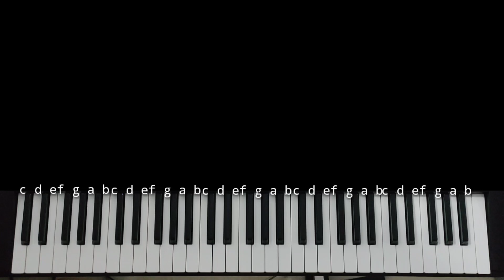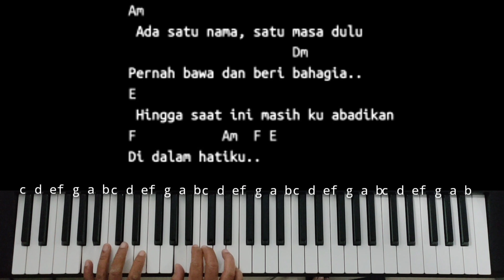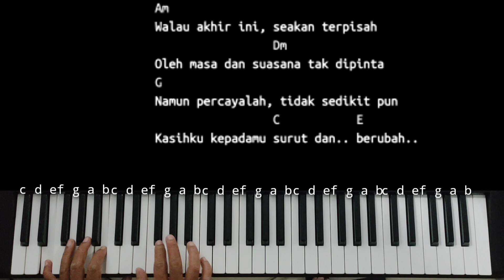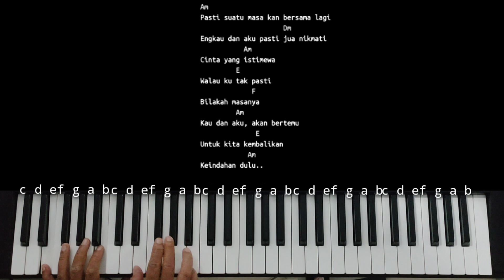Chord Piano Satu Nama Tetap Dihati EYE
Chord Piano Satu Nama Tetap Dihati EYEChord Piano Satu Nama Tetap Dihati EYE

Hai Gaes

Tutorial Chord piano Dan iringan kali ini kita akan belajar bareng lagunya Eye Satu Nama Tetap Dihati

Tutorial Chord piano Dan iringan gampang iklim satu nama tetap Dihati
Akan Kita mainkan dengan Chord Aminor agar lebih mudah untuk dimainkan oleh pemula yang sedang belajar Chord piano Dan iringan musik Eye Satu Nama Tetap Dihati

Tutorial piano cover dan iringan EYE Satu Nama Tetap Dihati disertai dengan variasi pola iringan yang sederhana namun tetap enak dan mudah dipahami oleh pemula yang sedang belajar Chord piano Dan iringan